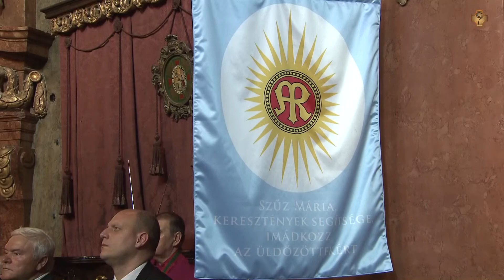A Szent István-i országfelajánlás megújítása Székesfehérváron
A Szent Istváni-i országfelajánlás napján, a székesegyházban tartották a Székesfehérvári Egyházmegye hagyományos fogadalmi ünnepét. A szentmise előtt a püspöki palotából ünnepélyes körmenettel vonult át az ünneplő közösség a Magyar Szent Család ereklyéit és az üldözött iraki keresztények ajándékkeresztjét kísérve a bazilikába.